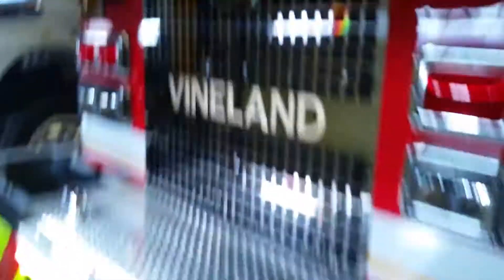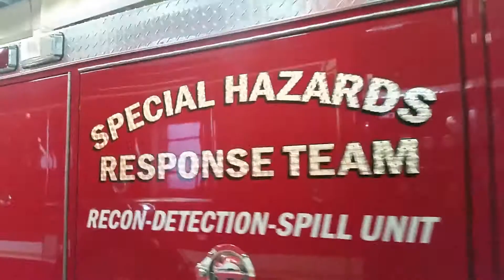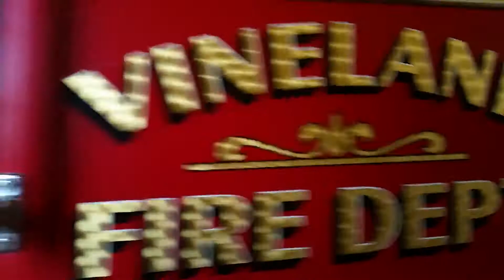Trip to Vineland Fire HQ Part 1